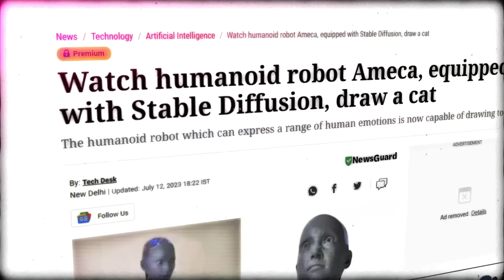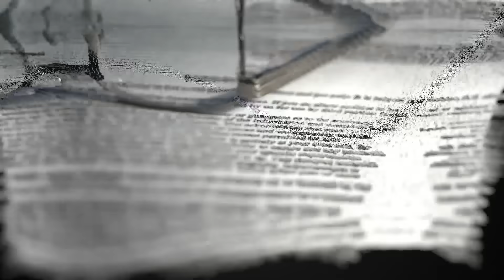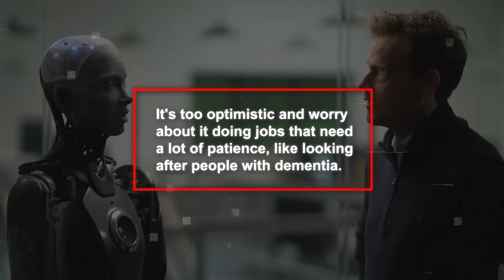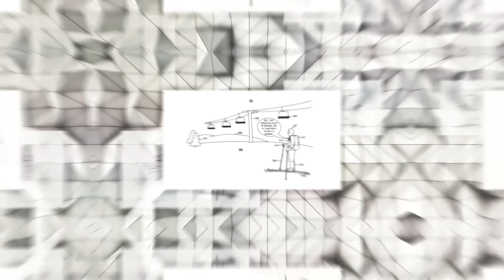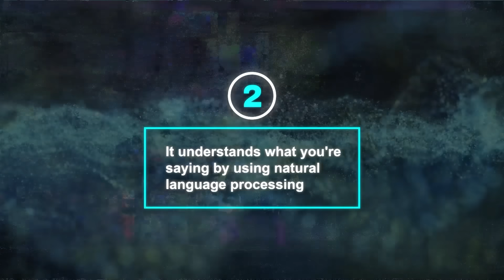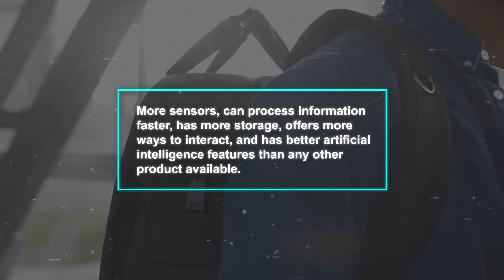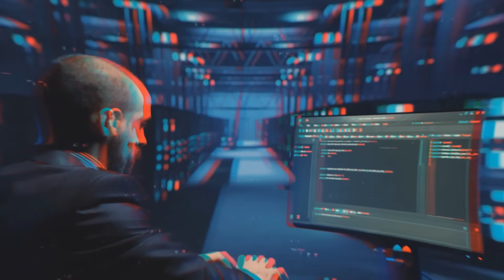Ameca Robot 'Free Thinking' Update + Microsoft New AI Backpack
Ameca, a lifelike robot, envisions a future where humans and robots coexist harmoniously. Microsoft introduces a groundbreaking AI-powered backpack that acts as a hands-free digital assistant, equipped with advanced sensors and AI algorithms. As AI innovations like Ameca and Microsoft's smart backpack surge, discussions about their implications, benefits, and challenges intensify.